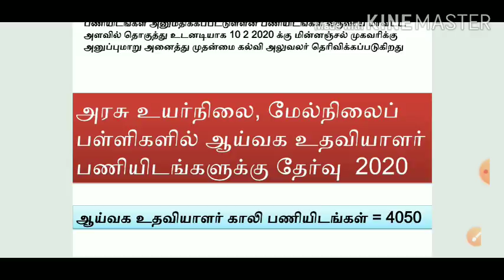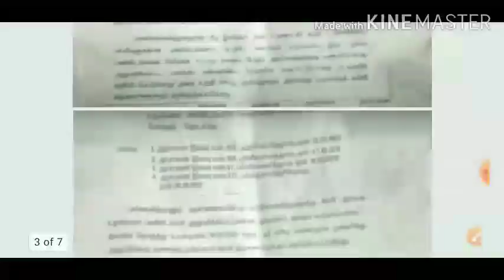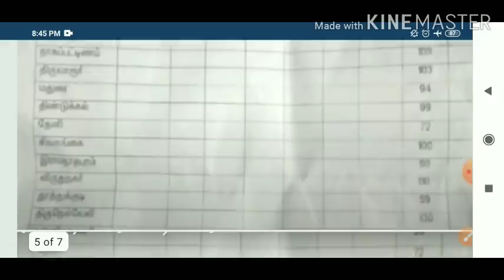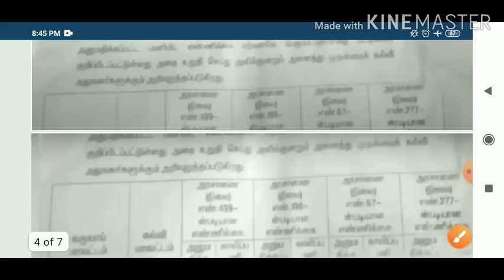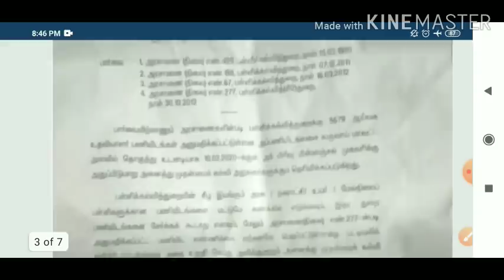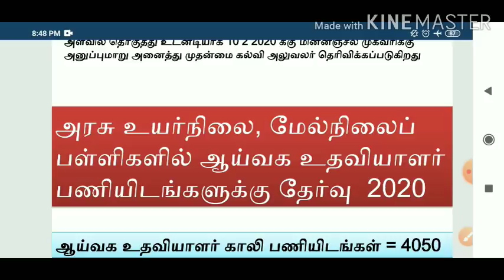4,000+ அரசு பள்ளிகளில் ஆய்வக உதவியாளர் பணியிடங்களுக்கு விரைவில் தேர்வு 2020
TNPSC Gr I, II, IIA, IV & POLICE SI, TRB, RRB, TET, NEET  இலவசமாக பயிற்சி நூலக வசதியுடன் மாணவ மாணவிகள் இலவசமாக தங்கி படிக்கும்

ஆரஞ்சு அம்மாள் நல்வழி (GOOD WAY) பயிற்சி மையம்
பரணம், அரியலூர் மாவட்டம் 621804
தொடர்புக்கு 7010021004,